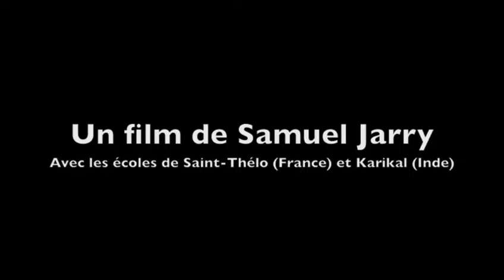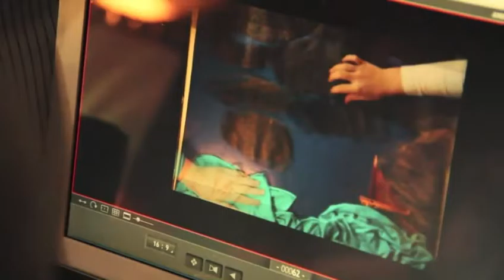Sous d'autres etoiles || Teaser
Bande annonce du film d'animation réalisé avec les écoles de Saint-Thélo (Bretagne) et Karikal (Inde du Sud).